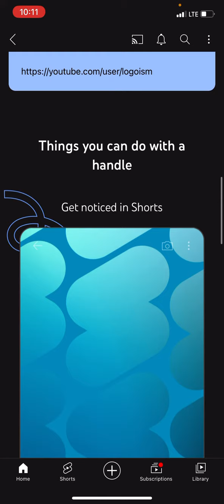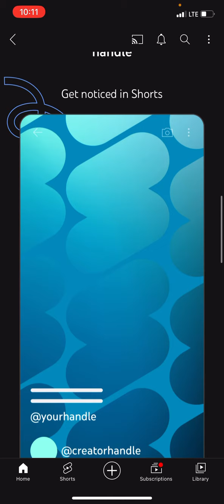YouTube rolls out handles for creators in competition w/ Tiktok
Youtube rolls out handles for creators making their platform kore social.